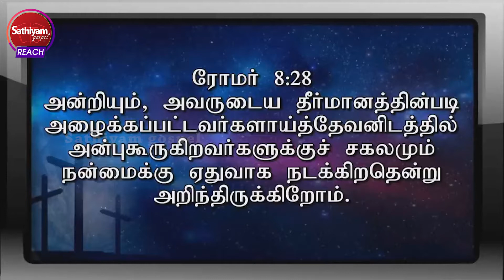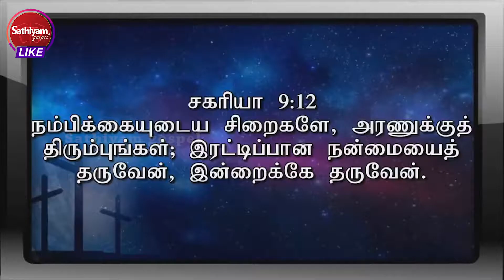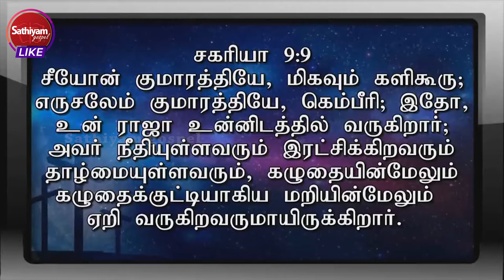சிறப்பு காலை ஆராதனை | Sis Sangeetha & Sis Swarna | Sathiyamgospel | 26 Mar 23